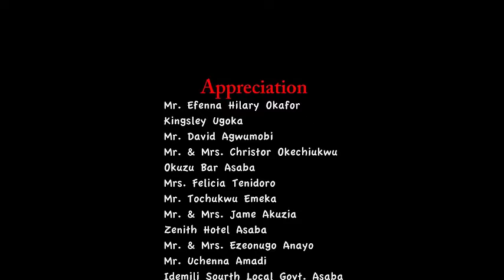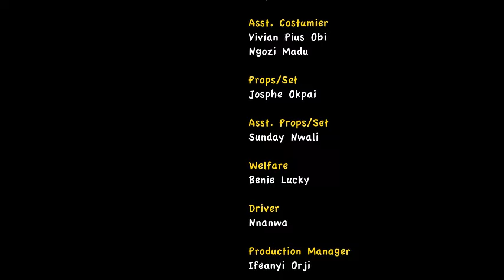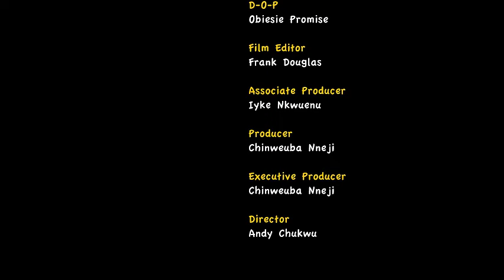FOREVER IN MY HEARTS - CHIDI DIKE, CHIOMA NWAOHA, UCHE MONTANA NIGERIA MOVIE